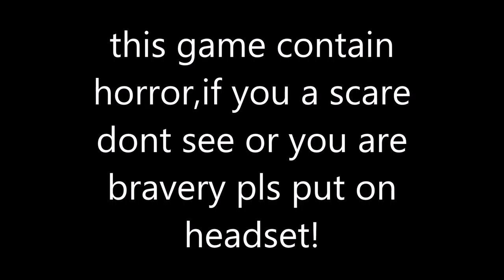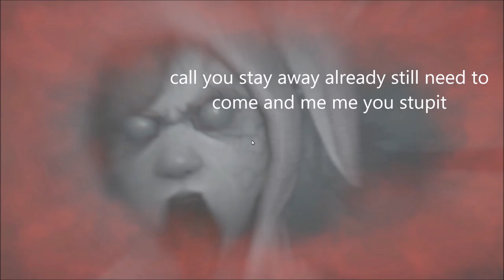wick part 2 (Challager fail)